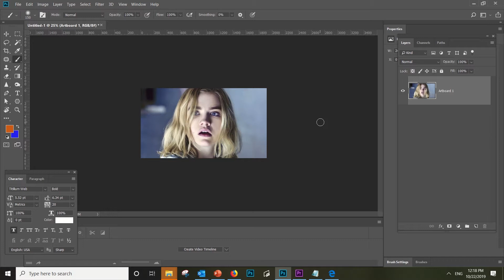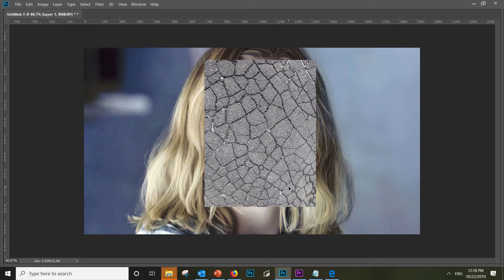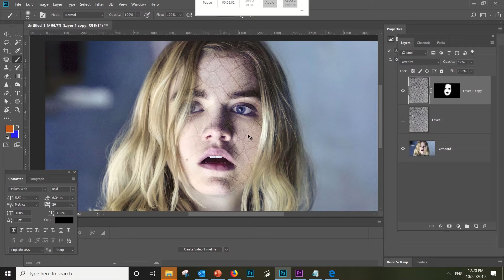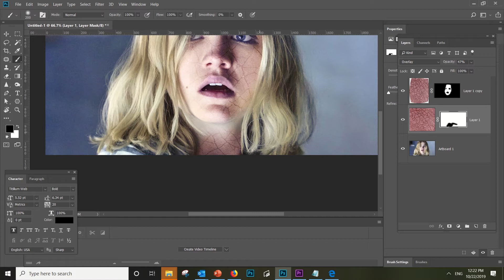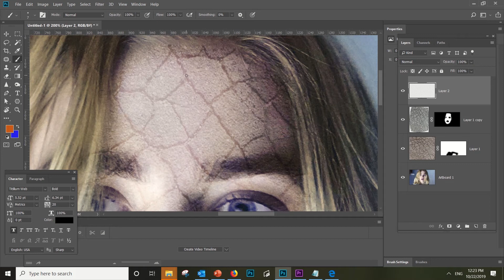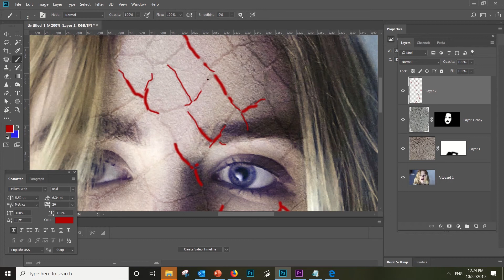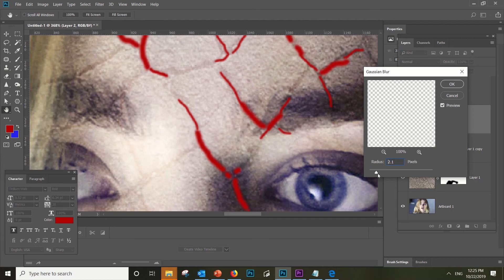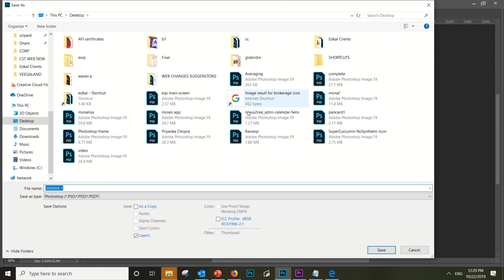Impulse Season 02 Face Crack Adobe Photoshop CC - Ravispalette-13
Maddie Hasson Cracken Face Manipulation of IMPULSE SEASON 02, the face expression and a crack appearance makeover.

Impulse is the third novel in the "Jumper" series by Steven Gould and the fourth in the "Jumper" universe. The first two novels (Jumper and Reflex) tell a connecting story that is continued in Impulse. A sequel to Impulse, called Exo, was published on 9 September 2014